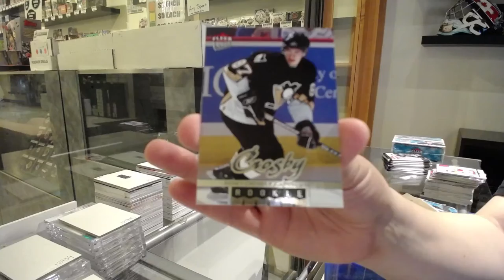05-06 Upper Deck Fleer Ultra Hockey Retail 2 Box Break - C&C GB #12,927